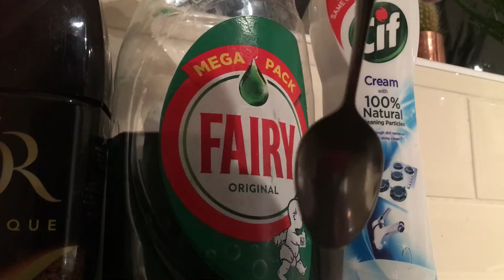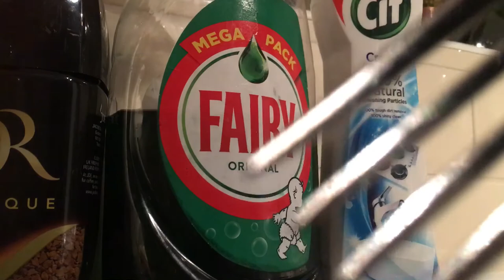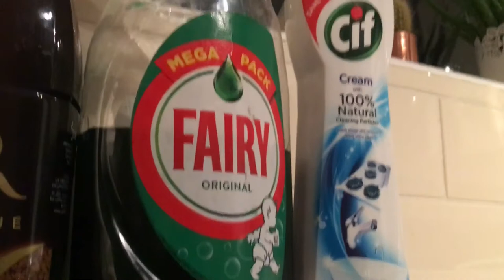Kicthen sink drama. Art film